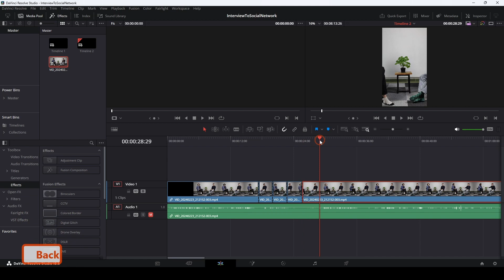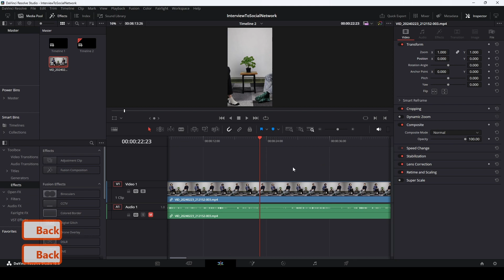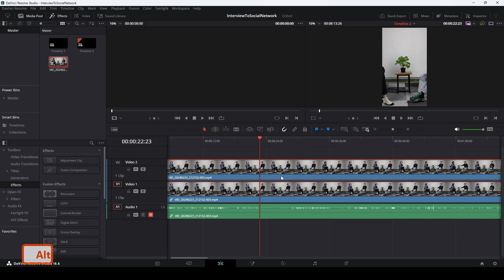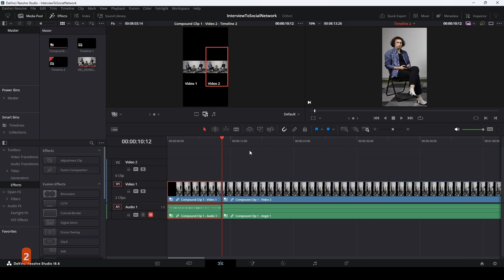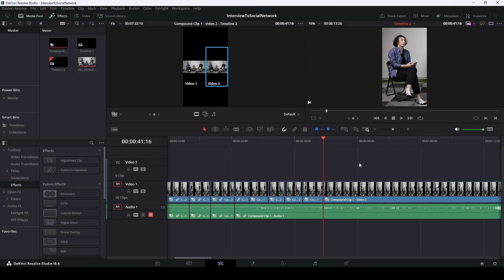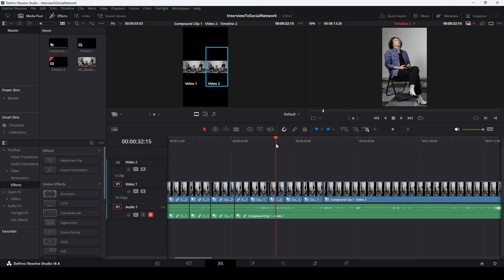Как быстро монтировать вертикальные видео для соцсетей в Davinci Resolve 18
Всем привет! В этом видео я расскажу, как можно использовать функционал мультикамерного монтажа для быстрого создания вертикальных видео из интервью.